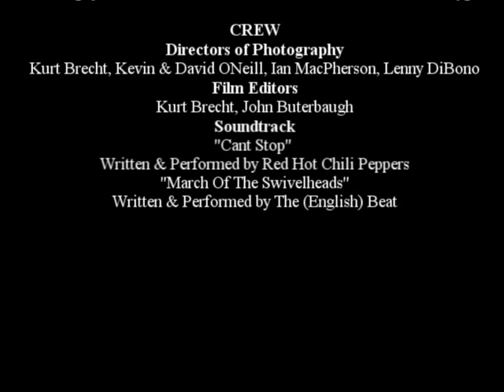2 Girls, 1 Cop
The Geneseo film event of the year that was too long to qualify for a film festival, but it's not long enough for YouTube. Enjoy one of the great American action-comedy short films of the century.

Produced by Elegant Vikings. Directed by Kurt Brecht.